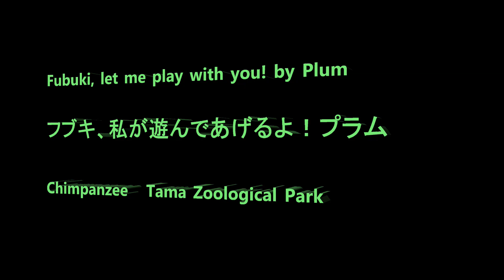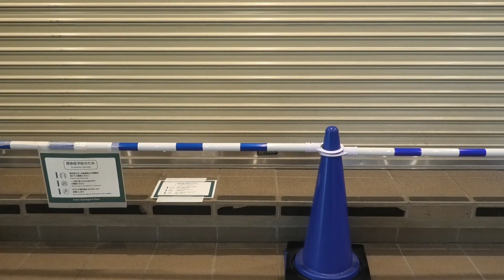Fubuki, let me play with you! by Plum フブキ、私が遊んであげるね！プラム Chimpanzee Tama Zoological Park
Member Decky, Max, Berry, Nana, Peach, Plum, Gin, FUbuki